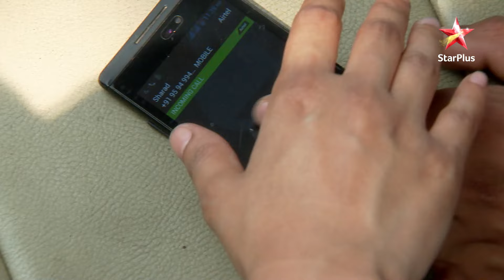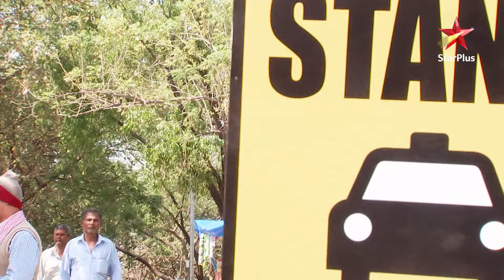Suhani ki izzat Snoopy ne बचाई! | Suhani Si Ek Ladki